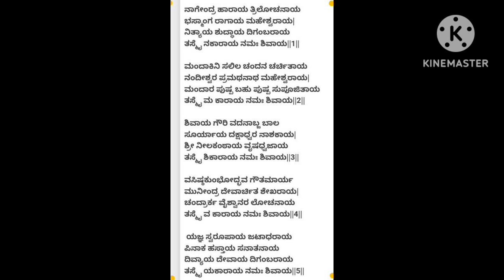ಶಿವ ಪಂಚಾಕ್ಷರಿ ಸ್ತೋತ್ರ |ರಚನೆ :ಶ್ರೀ ಶಂಕರಾಚಾರ್ಯರು